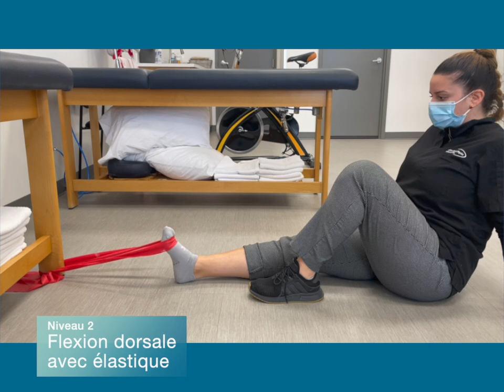3 niveaux d'exercices pour votre entorse à la cheville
Reprenez en douceur après une entorse à la cheville!

Voici trois niveaux d'exercices pour renforcer progressivement vos muscles et retrouver votre agilité par Gabrielle Caruana, physiothérapeute à la clinique Saint-Eustache / Deux-Montagnes.

Niveau 1
FD avec serviette : 2x10 tenir 3-5 sec
AAROM inv et ev avec serviette : 2x10 tenir 3-5 sec
AAROM FP avec mains : 2x10 tenir 3-5 sec
MEC progressif : 10s on 10s off pour 3x30 sec

Niveau 2
FD en MEC : 2x10 tenir 10 sec
ev, inv,, FD avec élastique : 2-3x10 sec
FP bipod debout : 2-3x10 sec
Équilibre unipod yeux ouverts : 3x30 sec

Allez-y à votre rythme!